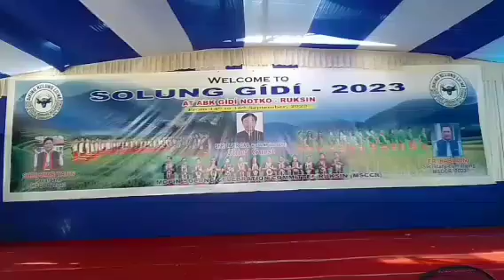Shri Ninong Ering 37th MLA Guest of Honour Adi LocalTraditional Gift at Ruksin 14.9.23.